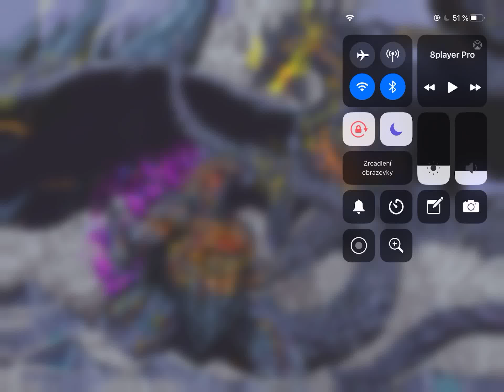godzilla vs ancalagon